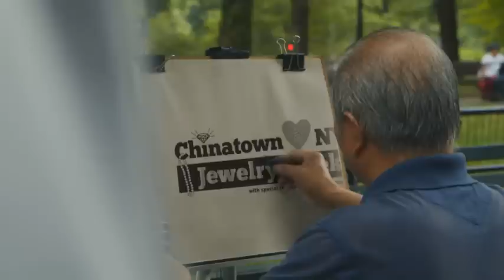2013 Chinatown Jewelry Week NYC (Created/Produced by Kaimen Company)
Chinatown Jewelry Week was created, organized, and underwritten by the public relations and communications firm Kaimen Company to be a self-funded, independent, and inclusive event to attract new jewelry shoppers to Chinatown. There was no kick-starter campaign.

All we ask is that you lend your voice and your influence to help invite the people of the world to come to New York City's Chinatown before Valentine's Day to find their "Sweetheart Deal" at one of the participating jewelers of Chinatown Jewelry Week.

Thank you for being a founding supporter of the very first Chinatown Jewelry Week.